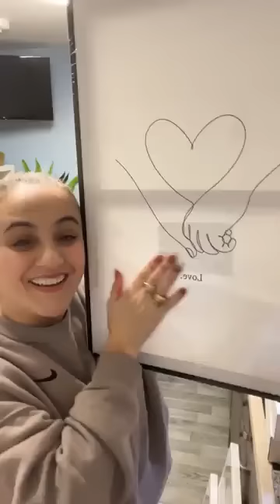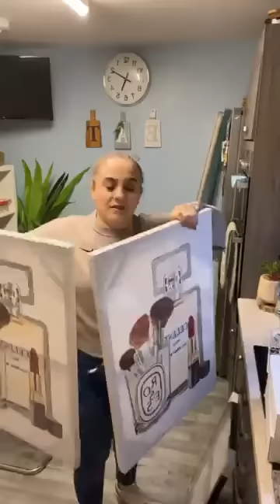اروحو نورلكم مشترياتي لغزفت لولو بنتي وائمة والبعض بمطبخي ❤️🇬🇧🇩🇿